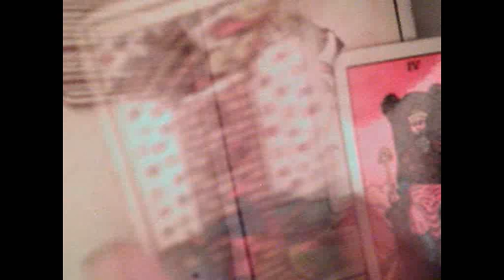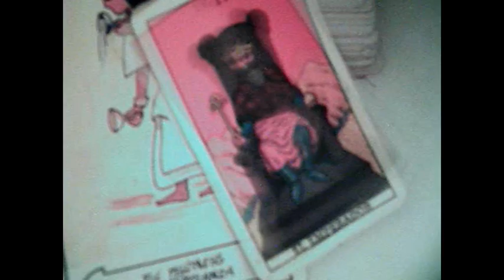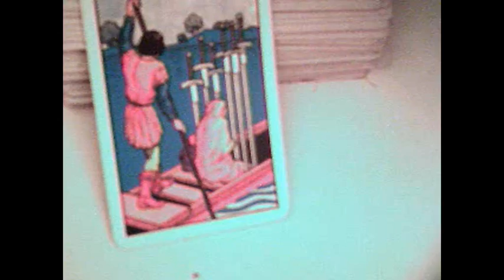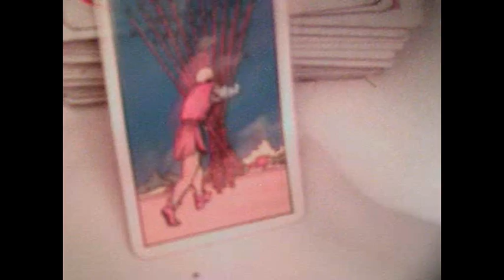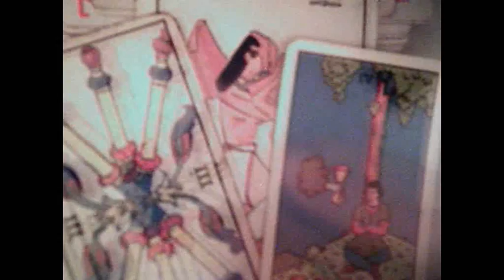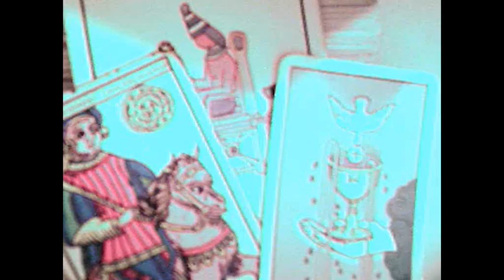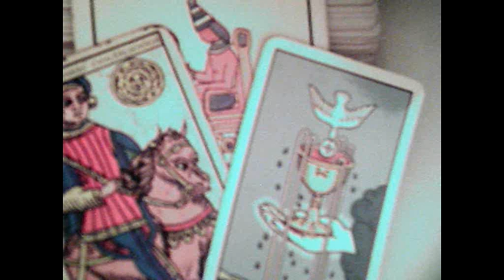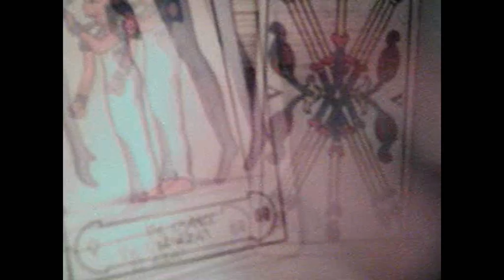12 signos solteros 6 al 12 marzo 2017 / amor efimero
12 signos solteros  6 al 12 marzo 2017 / amor efimero